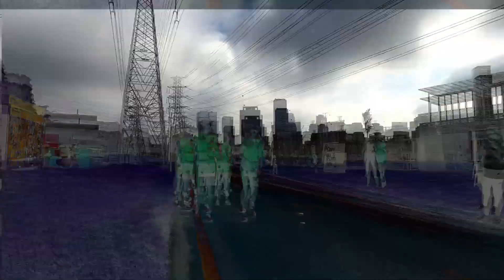ASICS LUME CLUB - RUMO A MARATONA DE LOS ANGELES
O Programa Fôlego tem uma página dentro da Netshoes. Basta você encontrar o seu modelo, escolher o tamanho e clicar em comprar para ver o preço perder 15% do valor. (Só não fazem parte deste sistema os calçados de marketplace) Acesse o link abaixo e compre seu tênis preferido com 15% de desconto! )

CUPOM: PROGRAMAFOLEGO

A Gu Energy tem a melhor reposição energética do mercado!